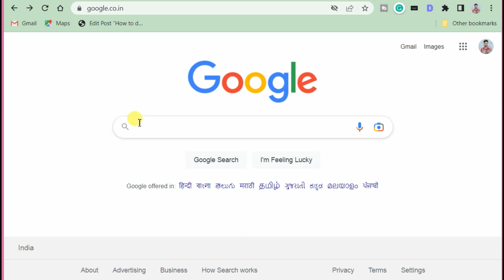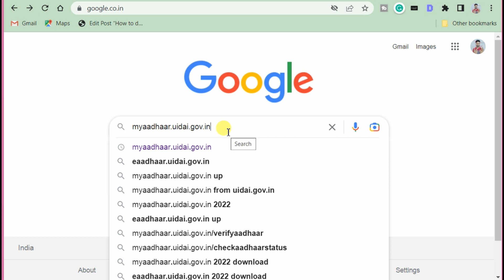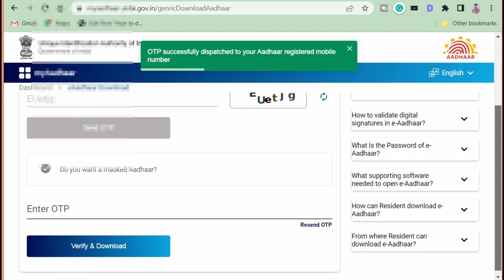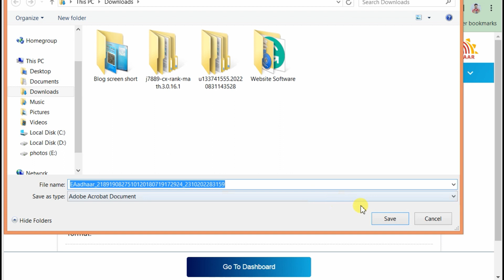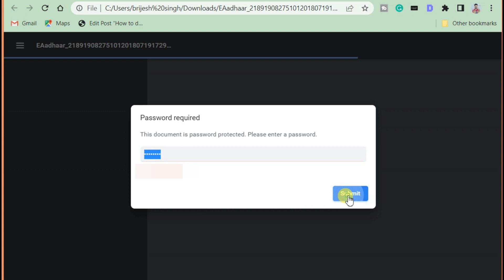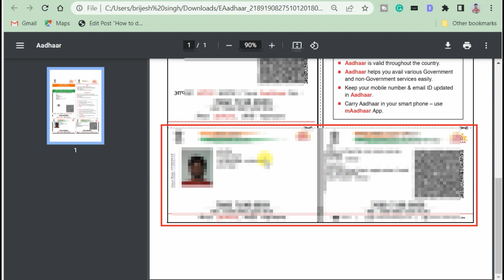Aadhar Card Download | Aadhar Card Download Kaise Kare 2022